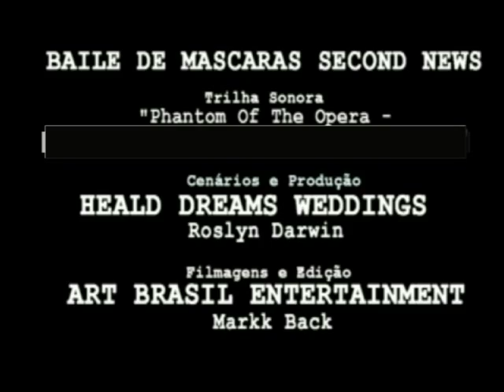BAILE DE MÁSCARAS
Baile de Máscaras do Forum Second News, organizado por Roslyn Darwin